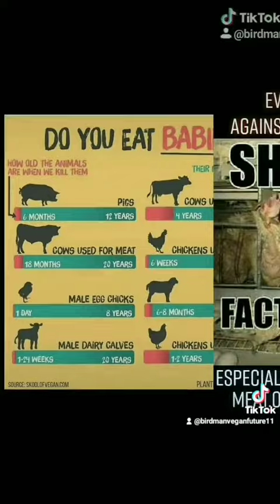IVF & Frozen Embryos Next on Anti ABORTION Extremists (1000's Attacks Women Clinics) List Christians